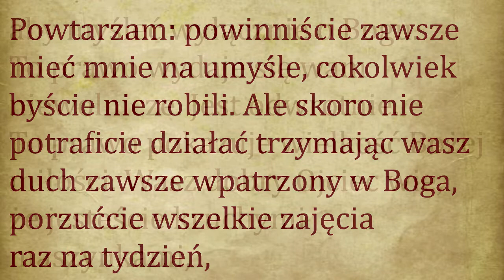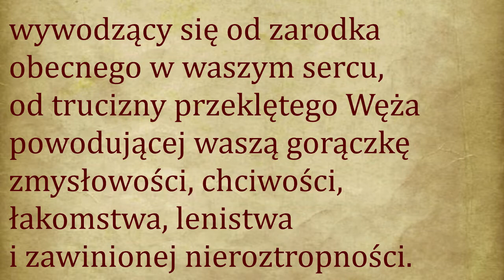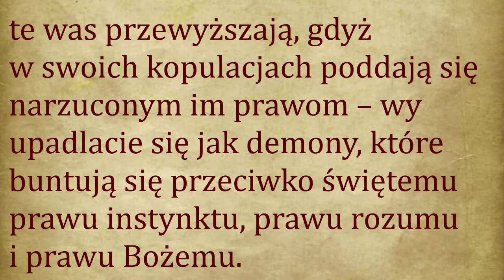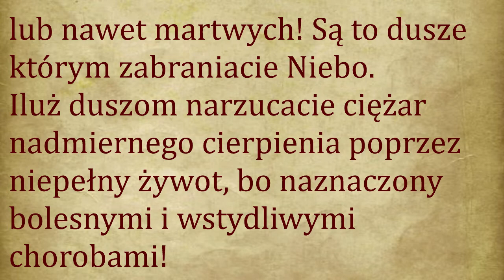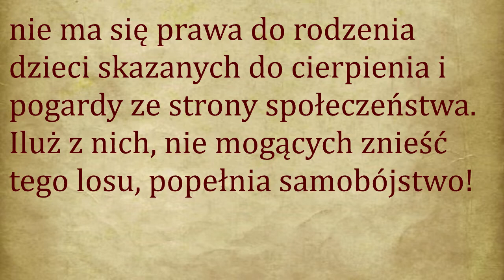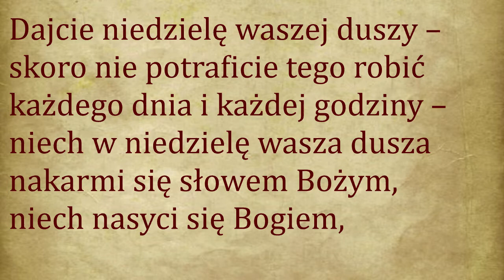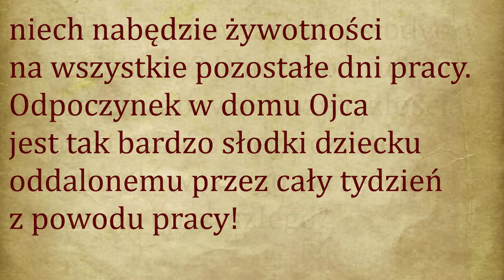III przykazanie - Maria Valtorta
[Jezus mówi:]
Wy ludzie kochacie wyłącznie siebie i pieniądze. Uważacie, że stracona jest każda godzina, której nie poświęciliście zaspokojeniu żądz waszego ciała lub napełnieniu waszego portfela. W przerwie od przyjemności lub od waszej upartej i zachłannej pracy, nauczcie się myśleć o Bogu: o jego dobrociach, o jego cierpliwości, o jego miłości. Powtarzam: powinniście zawsze mieć mnie na umyśle, cokolwiek byście nie robili. Ale skoro nie potraficie działać trzymając wasz duch zawsze wpatrzony w Boga, porzućcie wszelkie zajęcia raz na tydzień, aby myśleć wyłącznie o Bogu.
To prawo wydaje się wam niewolnicze. Jest odwrotnie. To prawo pokazuje wielkość Bożej miłości. Wasz dobry Ojciec wie, że jesteście kruchymi maszynkami, które zużywają się skutkiem nieprzerwanego wykorzystywania, dlatego zapobiegł potrzebom waszego ciała (nawet tym potrzebom, gdyż ciało również jest Bożym dziełem!) i nakazał wam odpoczywać raz na siedem dni, żeby ciało mogło odpowiednio się regenerować. Bóg nie chce waszej choroby. Gdybyście nadal byli jego dziećmi (naprawdę jego) od czasu Adama nie znalibyście chorób. Choroby są, obok cierpienia i śmierci, owocem waszego nieposłuszeństwa Bogu. Tak jak grzyby, rosną na korzeniu pierwszego nieposłuszeństwa Adama. Pęcznieją jedne od drugich, tworząc tragiczny łańcuch wywodzący się od zarodka obecnego w waszym sercu, od trucizny przeklętego Węża powodującej waszą gorączkę zmysłowości, chciwości, łakomstwa, lenistwa i zawinionej nieroztropności.
Zawinioną nieroztropnością jest zmuszanie waszego ciała do nieprzerwanej pracy dla zarobku. Jest nią również chęć nadmiernego zaspokajania pożądliwości lub zmysłowości, nie zadowalania się pokarmem niezbędnym życiu i towarzyszem niezbędnym do przedłużenia gatunku, podczas gdy zajadacie się nadmiernie jak zwierzęta w bagnie, wyczerpujecie wasze siły i upadlacie się jak bydlęta – a nawet gorzej niż bydlęta: te was przewyższają, gdyż w swoich kopulacjach poddają się narzuconym im prawom – wy upadlacie się jak demony, które buntują się przeciwko świętemu prawu instynktu, prawu rozumu i prawu Bożemu.
Zepsuliście wasz instynkt, który odtąd skłania was ku zepsutym posiłkom składających się z rozwiązłych czynów bezczeszczących wasze ciało, które jest przecież moim dziełem, i waszą duszę, która jest moim arcydziełem. Zabijacie zalążki życia i odbieracie im szansę na życie: usuwacie je dobrowolnie przed terminem lub przekazujecie im własny trąd, który jest śmiertelną trucizną dla noworodków.
Wasz głód zmysłowy ściąga z Nieba tyle dusz, którym następnie zamykacie wrota życia! Iluż ledwo uchodzi z życiem i przychodzi na świat umierających lub nawet martwych! Są to dusze którym zabraniacie Niebo. Iluż duszom narzucacie ciężar nadmiernego cierpienia poprzez niepełny żywot, bo naznaczony bolesnymi i wstydliwymi chorobami! Iluż z nich nie potrafi dźwigać tego niechcianego męczeństwa, które narzuciliście im jak znamię wypalone na ciele! Zrodziliście je bez zastanowienia się nad tym, że kiedy jest się zepsutym jak grób pełen zgnilizny, nie ma się prawa do rodzenia dzieci skazanych do cierpienia i pogardy ze strony społeczeństwa. Iluż z nich, nie mogących znieść tego losu, popełnia samobójstwo!
Czy myślicie, że potępię ich z powodu ich zamachu na Boga i na nich samych? Nie. Zanim one zgrzeszyły przeciw dwojgu, wy zgrzeszyliście przeciw trojgu: przeciwko Bogu, przeciwko wam samym i przeciwko niewinnym istotom, które rodzicie i doprowadzacie do beznadziei. Zastanówcie się! Zastanówcie się dobrze! Bóg jest sprawiedliwy. Rozważa winę oraz przyczyny winy. W tym przypadku przyczyny łagodzą karygodny czyn samobójstwa, ale dokładają do waszego potępienia to, że jesteście zabójcami własnych zrozpaczonych dzieci.
Bóg umieścił w tygodniu jeden dzień odpoczynku i sam dał wam przykład odpoczynku: on, nieskończona Przyczyna stale rodząca innych i siebie samego, on wam pokazał potrzebę odpoczynku! Zrobił to po to, aby być waszym Nauczycielem życia. Wy natomiast, o znikomej władzy, nie chcecie tego brać pod uwagę, tak jak byście byli potężniejsi od Boga! Macie jeden dzień odpoczynku dla waszego ciała złamanego nadmiernym zmęczeniem, umiejcie tego dnia zająć się prawami i obowiązkami duszy. Jej prawami do prawdziwego Życia. Dusza odsuwana od Boga umiera! Dajcie niedzielę waszej duszy – skoro nie potraficie tego robić każdego dnia i każdej godziny – niech w niedzielę wasza dusza nakarmi się słowem Bożym, niech nasyci się Bogiem, niech nabędzie żywotności na wszystkie pozostałe dni pracy. Odpoczynek w domu Ojca jest tak bardzo słodki dziecku oddalonemu przez cały tydzień z powodu pracy! Dlaczego odmawiacie tej słodyczy waszej duszy? Dlaczego brukacie ten dzień zabawą i rozwiązłością, zamiast robić z niego czyste światło dla waszego szczęścia obecnego i przyszłego?